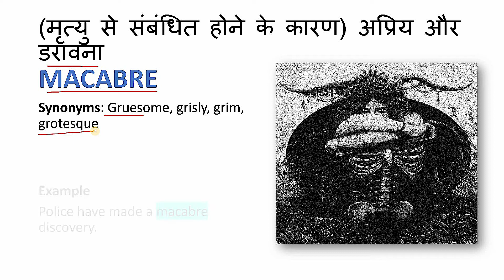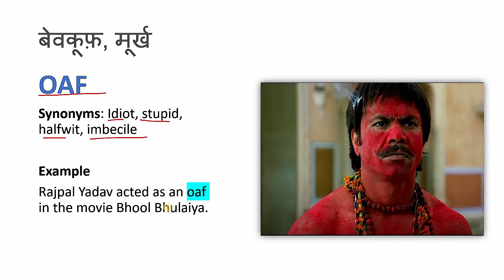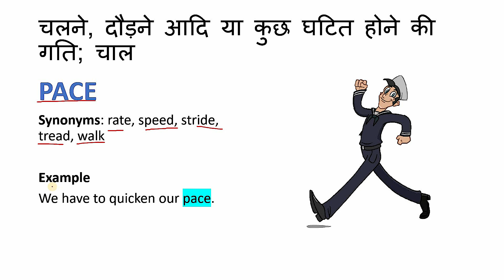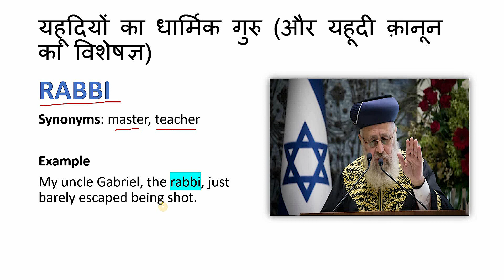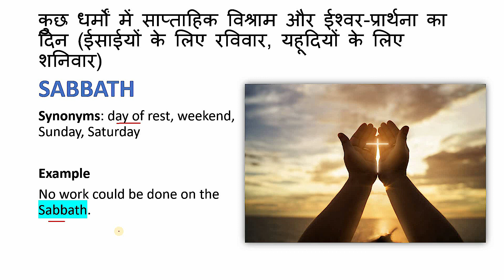English for All Competitive Exams | हिंदी to English Vocabulary | Daily Use Vocabulary | Part-7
Welcome to Edutribe..
In this video, we have discussed the Hindi to English words.
This video will be helpful for the students who are preparing for competitive Exams.

Words Discussed in the video are
(मृत्‍यु से संबंधित होने के कारण) अप्रिय और डरावना- Macabre
दोषी व्‍यक्ति को पकड़ना या हिरासत में लेना-Nab
बेवकूफ़, मूर्ख- Oaf
चलने, दौड़ने आदि या कुछ घटित होने की गति; चाल-Pace
हैसियत से, के रूप में- Qua
यहूदियों का धार्मिक गुरु (और यहूदी क़ानून का विशेषज्ञ)-Rabbi
कुछ धर्मों में साप्‍ताहिक विश्राम और ईश्‍वर-प्रार्थना का दिन (ईसाईयों के लिए रविवार, यहूदियों के लिए शनिवार)- Sabbath

Additional tags
Blackbook of english vocabulary pdf
The Hindi Vocabulary
vocabulary words with hindi meaning
vocabulary meaning
English vocabulary
Vocabulary Training
vocabulary for nda
startup vocabulary
vocabulary a to z words
vocabulary air force x,y group
vocabulary for afcat
vocabulary class
vocabulary course
vocabulary for cat
vocabulary list
vocabulary learning
English for competitive exams.
English for IBPS Clerk
English for Assam TET
English for AFCAT
English for ARO Allahabad High Court
English for Airforce X Group
English for Airforce Y Group
English for ASO
English for Banking
English for B.Ed Entrance exam.
English for DSSSB Exam
English for Degree Prelims
English for Defence Exam
English for DU LLB
English for Delhi Police Constable
English for Engineers
English for FSSAI
English for FCI
English for GATE Exam
English for Gram Sevak
English for Gram Sachiv
English for HTET
English for HP Police
English for Haryana Police
English for HSSC
English for HP Forest Guard
English for JKSSB
English for Judicial Service Exam
English for JE exam
English for JVVNL
English for KVS PRT exam
English for Kerala PSC
English for Law Entrance
English for LDC Mains
English for MHADA Exam
English for MBA entrace exams
English for MP hight Court
English for NDA
English for NIACL
English for Nurses
English for OSSC
English for Office Communication
English for OTA Exam
English for OIL India Limited Exam
English for Patwari
English for PSPCL exam
English for Punjab exams
English for PSSSB Clerk
English for REET level
English for RJS exam
English for RRB clerk exam
English for RBI Grade B exam
English for RRB PO Mains
English for SBI PO
English for UPSC
English for UPSSSC JE
English for VDO Exam
English fro Vyapam Exam
English for WBCS
English for WBP constable
English for Writing
English for XAT
English for Zoom Meetings